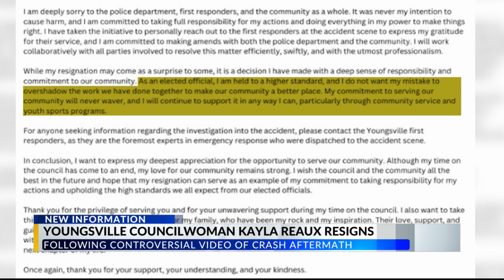Youngsville councilwoman resigns